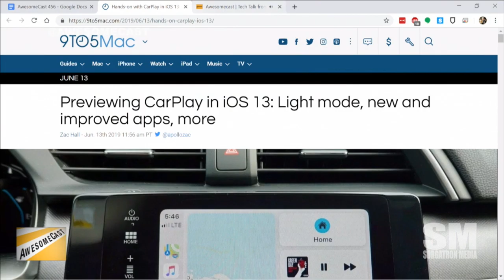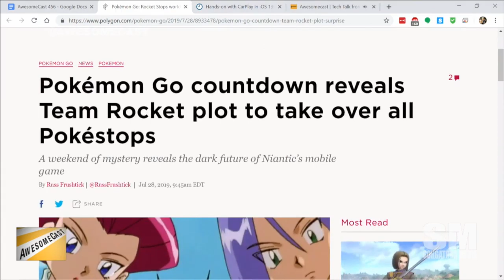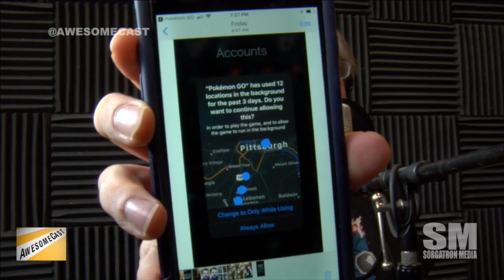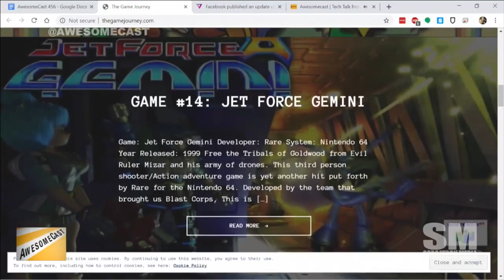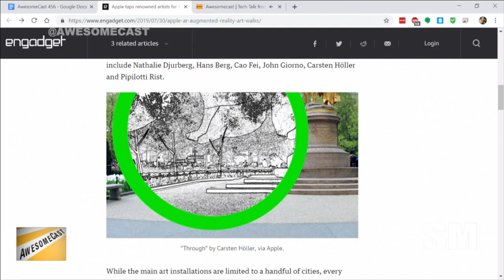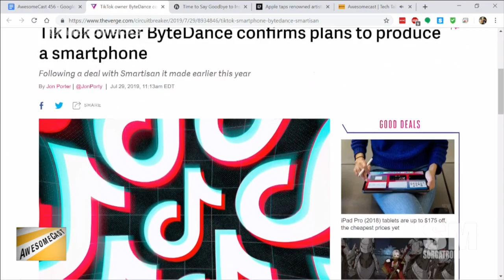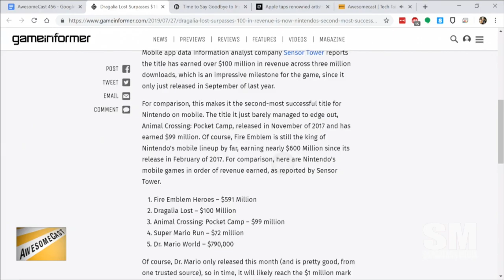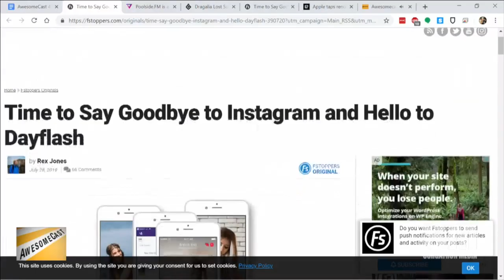AwesomeCast 456: Dedicated My Life To Dr. Mario World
Dudders is away on super secret assignment, so Producer Missy steps in to talk some tech with Sorg and Chilla.  This week the crew is talking about:

Chilla is sharing CarPlay on iOS 13 as his Awesome Thing of the Week!
Sorg is updating us on his PokemonGO adventures and Team Rocket integration as his Awesome Thing of the Week.
Producer Missy is sharing Facebook's brain-typing project as her Awesome Thing of the Week.
AR is enabling people to take walks to experience art throughout the city.
Apple is looking to add AR experiences to your local Apple Store!
Sorg has been checking out TikTok videos - - thanks to Chilla.
TikTok has plans to introduce their own smartphone.
Dragalia Lost is now the 2nd most successful mobile game for Nintendo.
Poolside.FM makes your playlist look like it's from the 80s!
Is Dayflash the next Instagram?
Have any UltraViolet movies? Not after Wednesday!
Apple's Apple Card is coming in August.
Wyze has a pair of smart plugs for controlling home appliances.

Follow these awesome people on Twitter: John Chichilla (@chilla), and Michael Sorg (@Sorgatron)